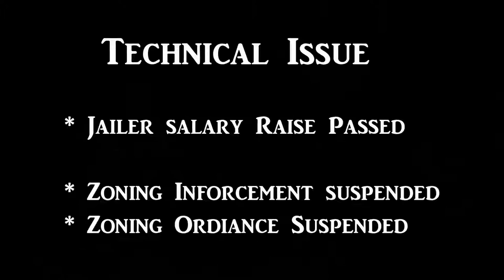Trimble County Fiscal Court - January 15, 2019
Kentuckiana News Bridging The Gap with WLKY, WORX, Trimble Banner to bring you local and regional news.